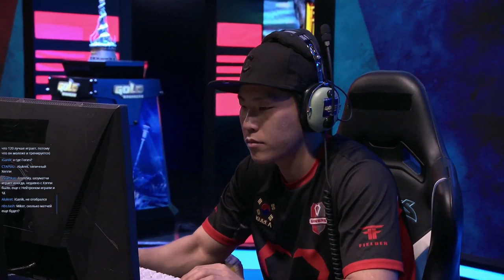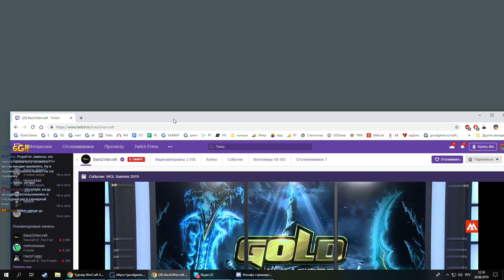TH000 (HU) vs SOK (HU) RO 8 A WarCraft Gold League Summer 2019 (Miker)